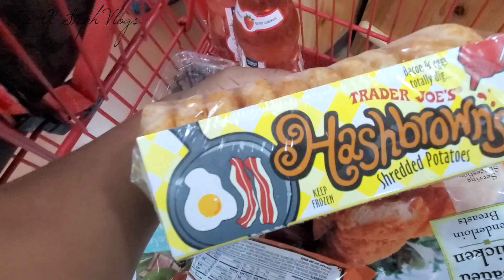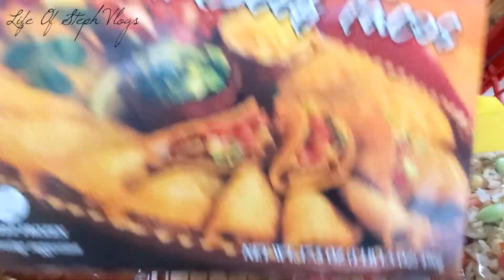White Castle Orlando | Trader Joe's Haul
House Warming Wish List

$Stephlife
Help My Channel Grow
If you would Like to send Things
Stephanie R